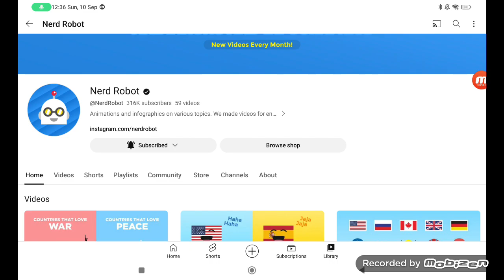I Finally Subscribe To Nerd Robot! (4377 Video)